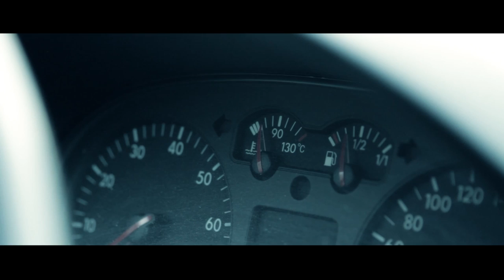Lina - Joy of Life (Model Video Portrait by Schwarz macht Medien)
Schwarz macht Medien hat die bezaubernde Lina einmal auf eine andere Art und Weise abgelichtet.

Ihr habt auch Interesse an einem Videoshooting? Dann schaut doch auf meiner Facebook Seite vorbei und schreibt mir eine Nachricht:

oder
info (at) schwarz-macht-medien.de

Fotoshooting kann jeder, warum denn nicht einmal ein Videoshooting? Zusammen mit Lina war Schwarz macht Medien in der Nähe von Ulm unterwegs und hat sich an dieser neuen Form der Modelablichtung versucht. Solche Videos könnt ihr für Bewerbungen bei Model Agenturen oder für Model Jobs verwenden. Ihr wollt Model werden? Dann probiert euch aus!

Verwendetes Equipment:

Canon 7D
Glidecam HD2000